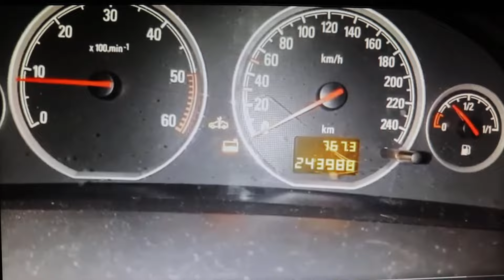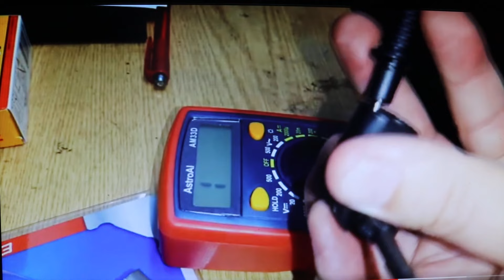FALLO sensor NIVEL de líquido refrigerante del motor, comprobamos con MULTÍMETRO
Salió el aviso en el cuadro de bajo nivel de refrigerante del motor, pero estaba hasta el máximo, así que comprobé esta pieza con el multímetro.